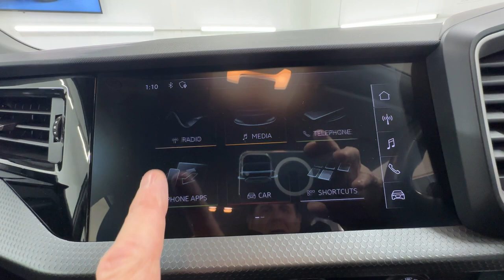Country Car Barford Warwickshire Audi A1 for sale